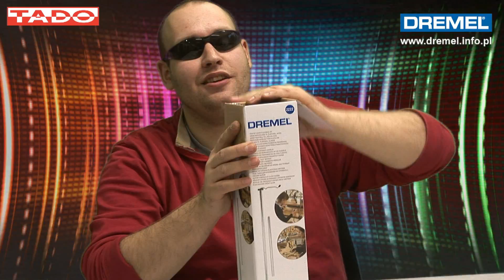DREMEL 3000 uniwersalne narzędzie wielofunkcyjne z innowacyjną nakrętką kształtową EZ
Dremel 3000 to uniwersalne narzędzie wielofunkcyjne z innowacyjną nakrętką kształtową EZ. Dzięki niej, do przykręcania i odkręcania tulei zaciskowej przy wymianie osprzętu nie trzeba stosować klucza, ponieważ mechanizm dokręcający jest zintegrowany z nakrętką. Narzędzie wyróżnia wygodny uchwyt oraz lekka obudowa. Możesz użyć akcesoria Dremel do wykonania projektów dekoracyjnych takich jak: grawerowanie doniczek, wykonywanie biżuterii, renowacja mebli, a także do prac w drewnie. Narzędzie Dremel 3000 to wyjątkowa jakość za przystępną cenę.